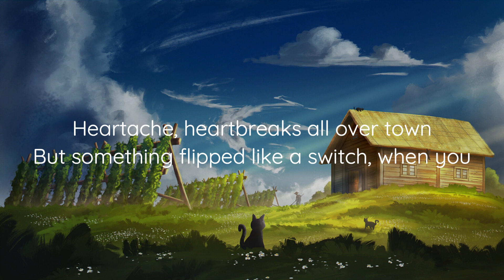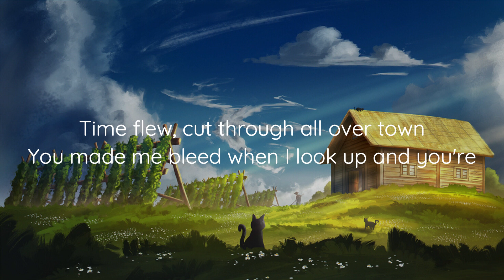Avicii - The Days (Lyrics)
AirSlide - The melodic sound you need ☁️

Lyrics:

Under the tree where the grass don't grow
We made a promise to never get old
You had a chance and you took it on me
And I made a promise that I couldn't keep

Heartache, heartbreaks all over town
But something flipped like a switch when you came around
And I'm in pieces, pick me up and put me together
Woahh

These are the days we've been waiting for
On days like these who could ask for more
Leave them coming 'cause we're not done yet
These are the days we won't regret
These are the days we won't forget
Rattle the cage and slam that door
And the world is calling us but not just yet

Out on the midnight the wild ones howl
The last of the lost boys have thrown in the towel
We used to believe we were stars aligned
You made a wish and I fell out of

Time flew, cut through all over town
You made me bleed when I look up and you're not around
But I'm in pieces, pick me up and put me together
Woahh

Neither of us knows what's in store
You just roll your window down and place your bets
These are the days we'll never forget
And these are the days (these are the days)

This video is meant to promote the track, and is not monetized (at least by me).